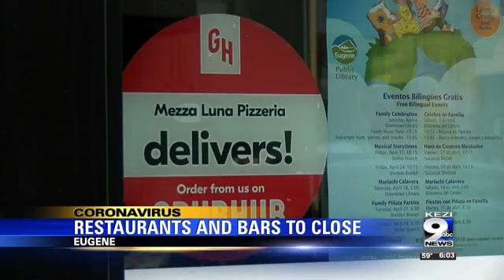Business owners, employees react to limits on restaurants and bars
A bartender at the Side Bar said when they first heard about the ban, her co-workers started to cry.